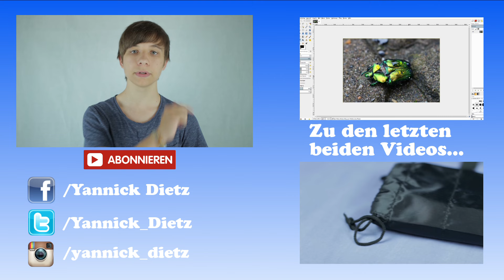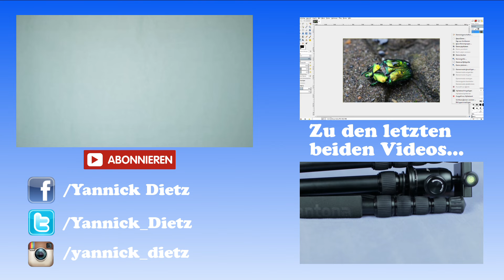Canon EOS 5D Mark IV - [15 Fakten & Gerüchte]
In diesem Video erzähle ich euch 15 Fakten über die neue Canon EOS 5D Mark IV, die wahrscheinlich im September auf der Photokina in Köln vorgestellt wird. Falls ihr euch das Video nicht ganz anschauen wollt, oder ich es nicht erwarten könnt bis ich zum nächsten Fakt komme^^, dann habe ich hier nochmal alle 15 im Video genannten Fakten aufgelistet.

Canon 5D Mark IV*

Fakt 1: 28 Megapixel (vielleicht auch 32)
Fakt 2: ISO 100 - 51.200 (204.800)
Fakt 3: 9 Bilder/Sekunde
Fakt 4: 4K-Video
Fakt 5: Kopfhöreranschluss
Fakt 6: Preis: 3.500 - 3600€
Fakt 7: Touchscreen
Fakt 8:Sie wurde schon an Fotografen ausgeliefert
Fakt 9: Wird wahrscheinlich auf der Photokina 2016 in Köln vorgestellt
Fakt 10: Digic 79 Prozessor
Fakt 11: CFast 2.0 & SD-Card Slots
Fakt 12: Eingebautes WiFi & GPS
Fakt 13: 61 Autofokuspunkte (41 Crosstype)
Fakt 14: Trotz der neuen Features Reduziertes Gewicht
Fakt 15: Neues Kit-Objektiv (wahrscheinlich neue Version des 24-105mm Objektivs)

Das waren alle 15 Fakten zur 5D Mark IV, die ich im Video genannt habe, ich hoffe das Video gefällt euch/hat euch gefallen! :D

►►🌐Domains? - LineVast (Referral-Link):
►Most Used Equipment:
Sony a7sii*
DJI Mavic Air 2 FMC*
DJI Ronin M*
Rode VideoMic Rycote*
Shure SM7B*
Basic Rig*
GoPro Hero 8 Black Edition*
SanDisk 128GB SD-Karte*
SanDisk 128GB Micro-SD-Karte*